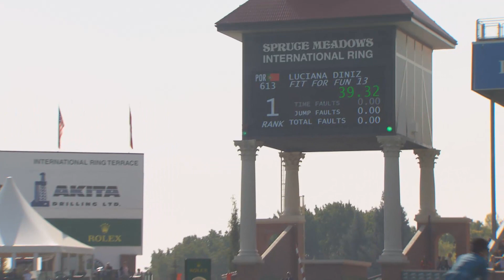2017 Spruce Meadows 'Masters' Tournament - Telus Cup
Luciana Diniz (POR) aboard Fit For Fun 13 wins the Telus Cup on the opening day of jumping at the Spruce Meadows 'Masters' Tournament.